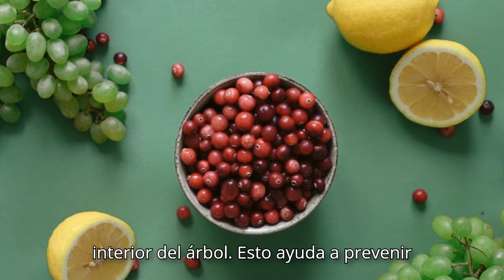✅ ¿Por qué se arrugan las hojas de los limoneros? / ¿Qué hacer para que no se arruguen las hojas? 😳👈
En este video, descubrirás por qué se arrugan las hojas de los limoneros y qué hacer para que no se arruguen.

Aprenderás sobre las causas comunes, como la falta de agua, plagas y enfermedades, y recibirás consejos prácticos para mantener tus limoneros sanos y con hojas exuberantes. ¡No te pierdas estos valiosos tips para cuidar tus limoneros y evitar que sus hojas se arruguen!